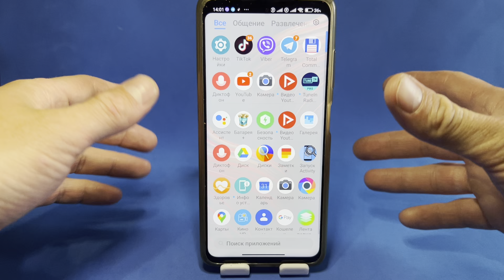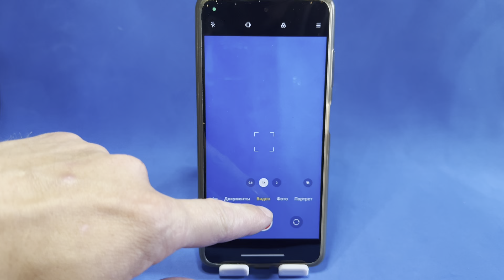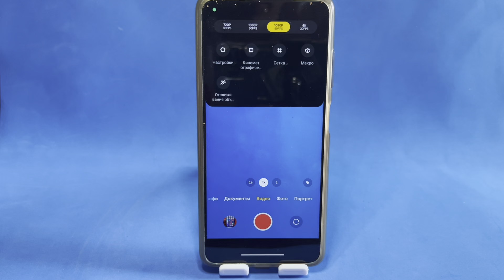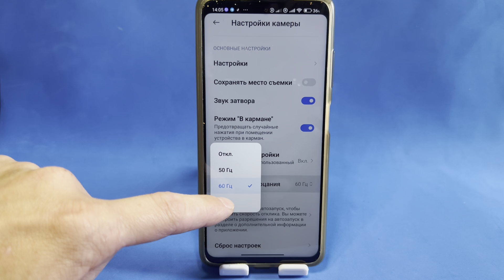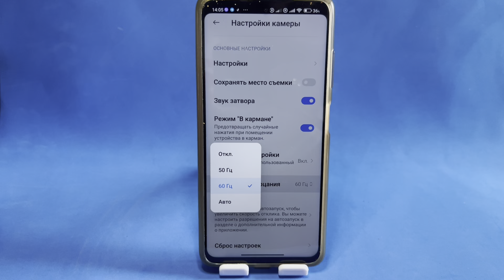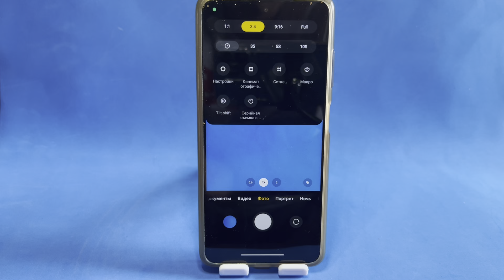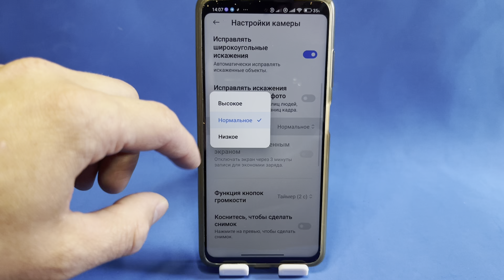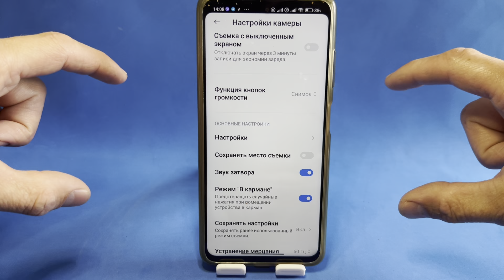Как Настроить Камеру на Телефоне?🔶3 Настройки для Улучшения Качество Снимков и Вмдео!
Как на телефоне андроид настроить правильно камеру, та настроить ее так чтобы она работала очень хорошо и делала очень качественные фотографии и снимала отличные видео. В етом видео хочу вам расказать и показать очень отлчные способы которые я убежден вам помогут настроить вашу камеру на все 100. Так вы сможете сделать любые снимки еще лучше и даже самый вроде слабый телефон станет снимать куда лучше чем до етого. Если вы хотите чтобы камера вашего смартфона снимала лучше тогда ето видео уж точно для вас дорогие друзья и гости моего канала.

камера,какнастроитькамеру,камерателеофна,какулучшитькамеру,камерасмартфона,каксделатькамерулучше,какнастроитькамеруналюбомтелефоне,каксделатькамеручтобыонаснималалучше,правильнаянастройкакамеры,камерателеофна,каквразыулучшитькамеру,камераандроид,улучшитькамерутелефона,улучшитькамерувразы,андроид,телефон,тимохалайф